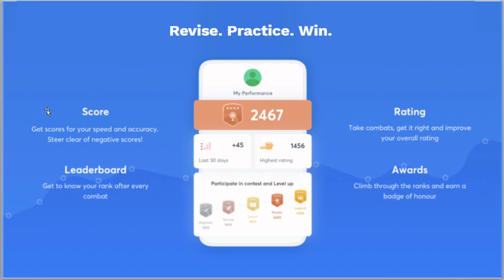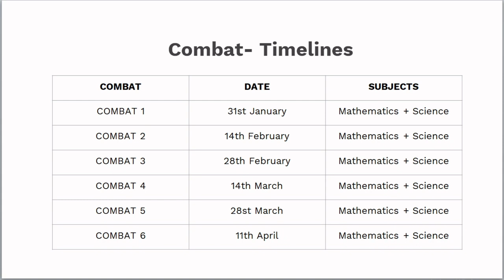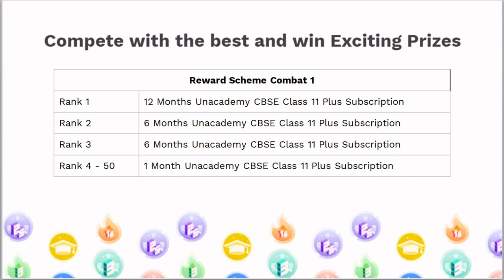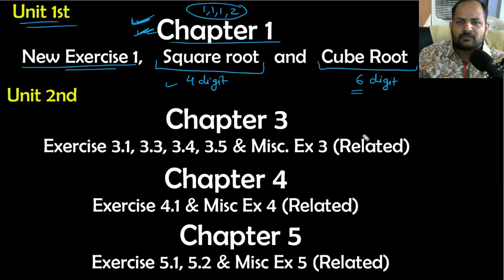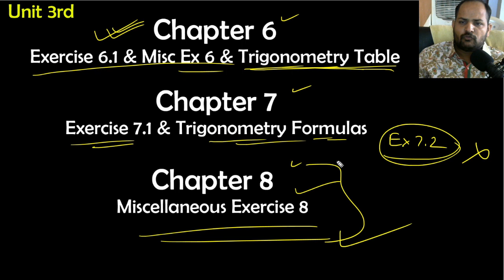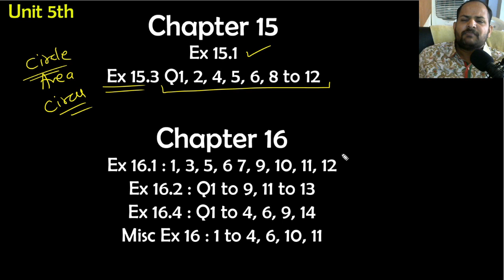Class 10 Maths || New Syllabus 2021 || Important Question For Board Exam 2021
Hi Learners,
The most competitive, gamified CBSE Class 10 is here!
:trophy::trophy::trophy: UNACADEMY COMBAT :trophy::trophy::trophy:
Compete with thousands of Learners in India’s biggest fortnightly competition.
The most challenging battle to level up the preparations & practice for CBSE 10th Boards Examinations.

What is Unacademy Combat ?
It is a LIVE contest between thousands of students in every 15 days :boom:
Learners get scores & leaderboard after each correct answers but they get more points if they answer it faster
:first_place_medal::second_place_medal::third_place_medal:
Real-time leaderboards after every question to keep you hooked on/ to keep you going
Instantly see the answers you got right and know where you stand among other learners in India
Combat for CBSE Class 10 is already LIVE & 1st edition will  take place on January 31,2021 :hourglass_flowing_sand:
The 1st combat is being conducted for Mathematics & Science where all questions are curated by our Top Educators.
These questions will not be from any past papers, NCERT or reference book :male-teacher::skin-tone-2::female-teacher::skin-tone-2:
Go head-to-head with thousands of learners every fortnight and battle it out